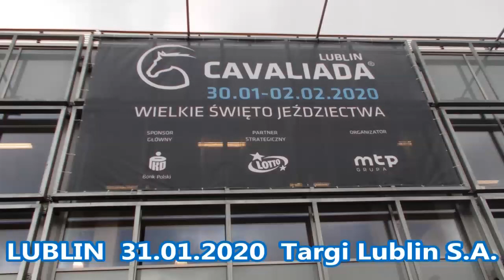Cavaliada Lublin 2020 - Halowy Puchar Polski WKKW - Targi Lublin S.A.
Halowy Puchar Polski WKKW – LOTTO Eventing Tour o nagrodę LOTTO, pod patronatem wydawnictwa Świat Koni

1 -  CORIANDER - Piotr Wierzchowski - WKJ Lublin

Międzynarodowe Zawody Jeździeckie w Lublinie - Cavaliada - Targi Lublin S.A. 31 stycznia 2020